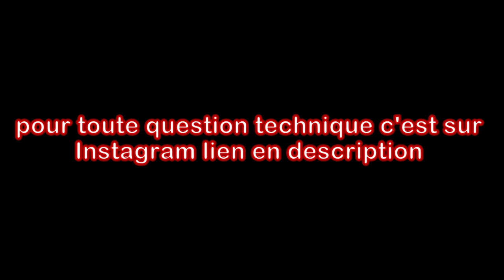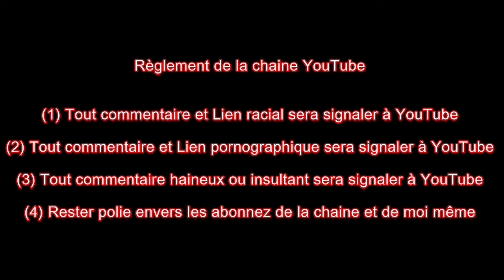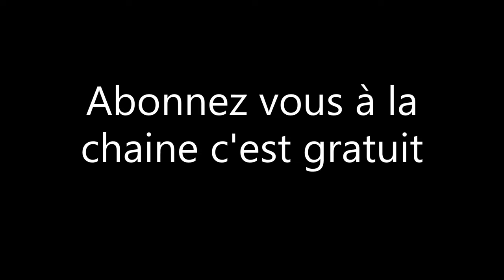Tuto réparation DT 50 de 2009 épisode 2